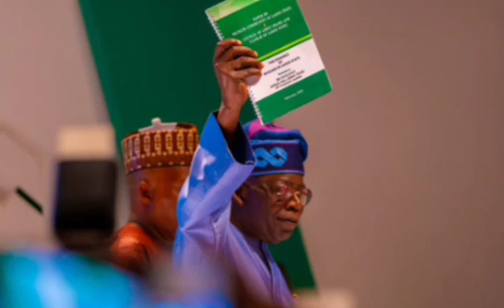You'll Be Shocked!! Tinubu Drops Disturbing Message Amid Chicago University Certificate Forgery Saga